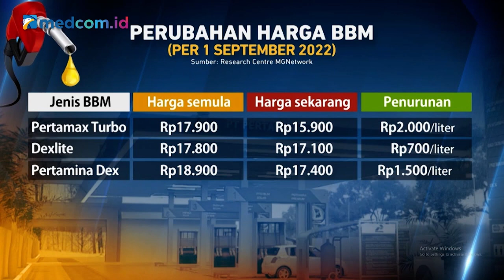BBM Kualitas Rendah Tapi Harga Tinggi, KPBB: Ada Sesuatu yang Ditutup-tutupi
Komite Penghapusan Bensin Bertimbal (KPBB) menyatakan persoalan kualitas bahan bakar minyak (BBM) di Indonesia yang terbilang rendah namun harga jual tinggi perlu disoroti. Pasalnya, harga BBM jenis solar atau setara dexlite di Malaysia yang berstandar Euro 5 sebesar Rp7.136 per liter sedangkan dexlite di Indonesia yang berstandar Euro 1 Rp17.800 per liter.

Direktur Eksekutif KPBB, Ahmad Safrudin menjelaskan perbedaan harga BBM tersebut dengan harga pokok penjualan (HPP). HPP solar di Malaysia dengan CN 51 sulfur sebesar 10 particles per millions (ppm) untuk kendaraan berstandar Euro 5 senilai Rp10.347 per liter. Namun, jika dibandingan dengan HPP Pertamina Dex yang hanya untuk kendaraan berstandar Euro 3 senilai Rp15.000 per liter. Dengan demikian dari HPP BBM tersebut, Safrudin melihat ada sesuatu yang ditutup-tutupi karena BBM berkualitas rendah namun dijual dengan harga yang lebih tinggi.